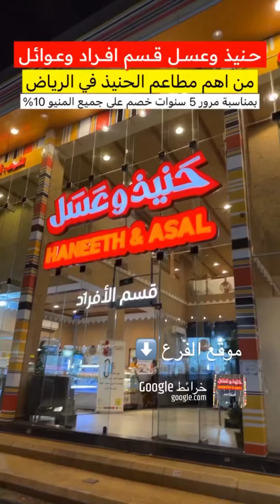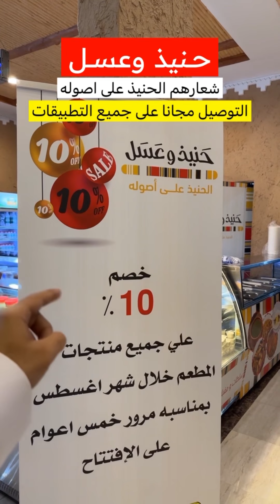حنيذ وعسل فرع لبن خصم لمدة شهر | ماجد للتغطيات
يبي حنيذ في الرياض خصم 10% حنيذ وعسل فرع لبن شارع نجد الخصم على جميع الاصناف الى نهاية شهر اغسطس وتوصيل مجانا على تطبيقات التوصيل